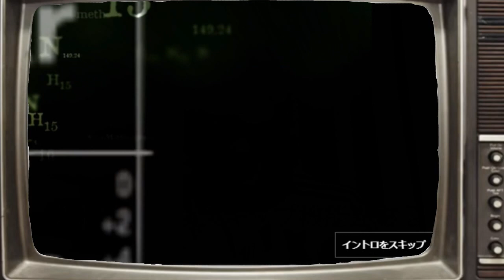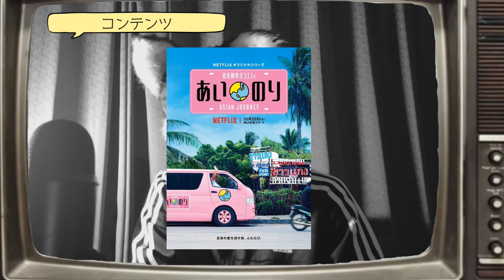「アマプラ」と「ネトフリ」を徹底比較‼【アマゾンプライムビデオVSネットフリックス】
「amazonprimevideo、Netflixに加えてHulu、appletv、ディズニープラス、HBOmaxともうついていけません(´_ゝ｀)」

▼映画感想のブログ（月に1回は更新予定）